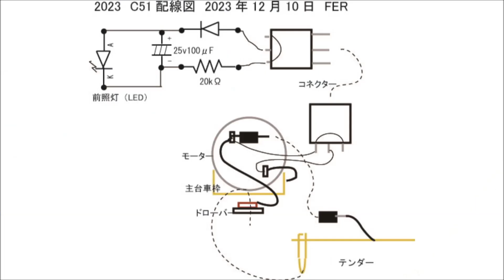2023 C51入線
10月に転属してきたC51を整備しました。前照灯のLED化、カンモーターに交換、塗装のやり直しetc.…国鉄最後の定期運用のSLが走った日(1975年12月14日)に完了しました。